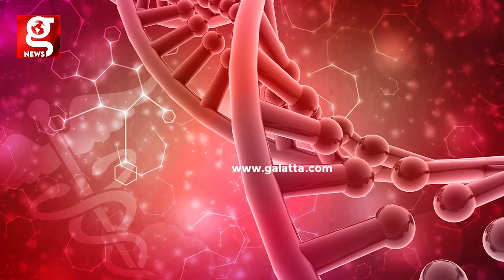"Kiss Day" முத்தம் செய்யும் மாயாஜாலம்| February 14 | Lovers Day